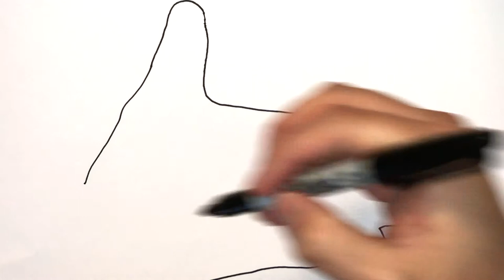How to Draw a Dog Easy 🐕 🐶 🐩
Hi! Today learn how to draw a dog using just your hand!